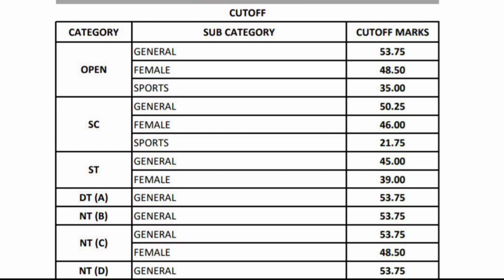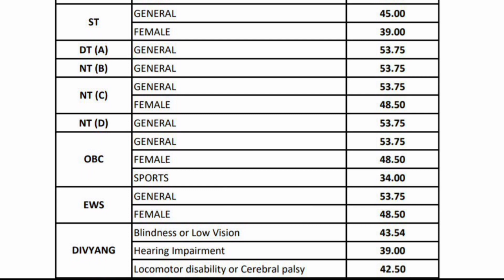STI परीक्षेचा निकाल जाहीर⭕CUT OFF किती आहे ⭕MPSC Latest News ⭕STI Result 2020 ⭕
mpsc news,
mpsc latest update,
MPSC STI Result 2020,
mpsc STI Exam Result 2021,
mpsc today,
mpsc latest,
mpsc exam updated,
mpsc exam update,
mpsc exam news,
mpsc news latest,
mpsc update,